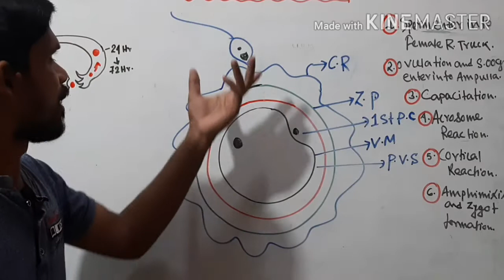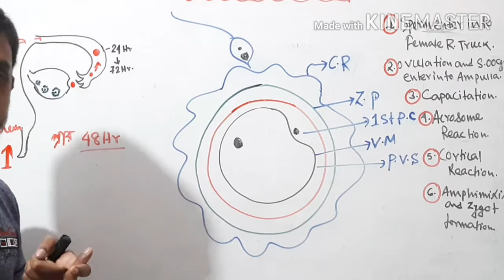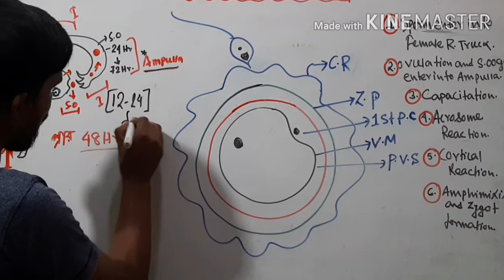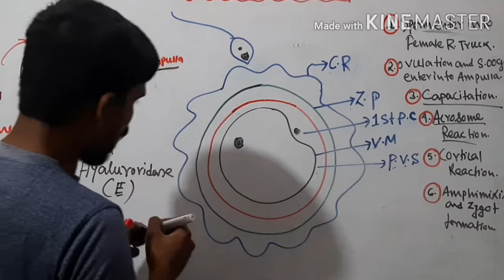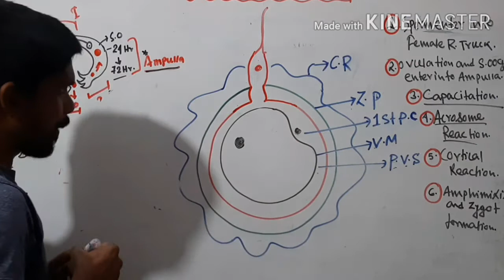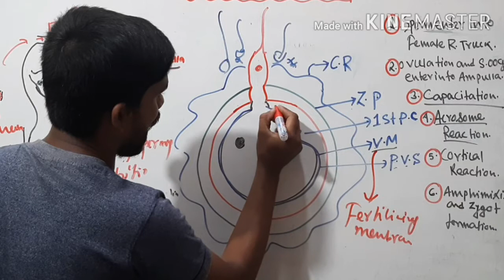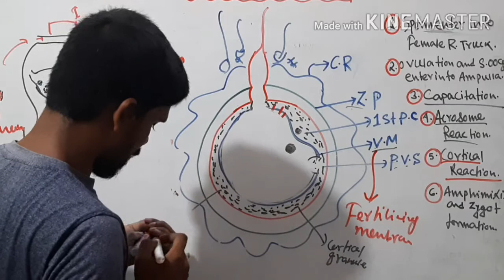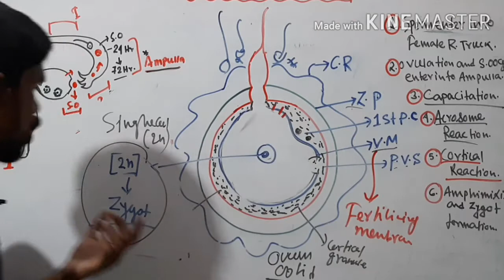Process of Fertilization ( নিষেক প্রক্রিয়া ) WBCHSE UNIT-1 NEET BIOLOGY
this video contain process of fertilization in human .
fertilization is a complex process by which a sperm fused with ovum to formation a zygot.
part of fertilization is capacitation ,acrosome reaction, amphimixis.
 inhibition of polyspermy , vitelline block.
this video in bengal medium.
this lecture helpful to bengali medium students like wbchse and other ilke pre medical neet biology.

agbiology learning.
arup sir biology classes.
this video tutorial in bengali  language.
this video tutorial  for wbbse students.
this video  tutorial for wbchse students.
this video  tutorial for neet biology students.
bengali life science video tutorial.
bengali biological science video tutorial.
arup dangar biology classes.
10th class life science.
12th class biology.

important gadgets for making this video-
laptop- hp pavillion model.
pen teblet- veikk a15 model 10 inch.
white board - open board softwere